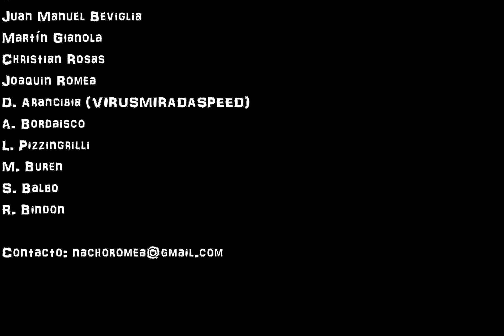Los Guarros - Buscando una taberna (HD Videoclip)